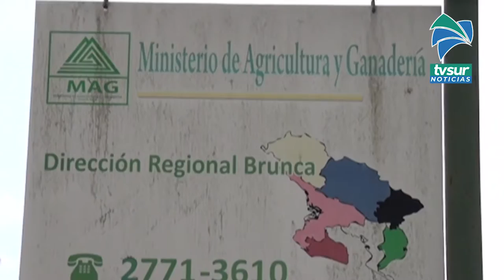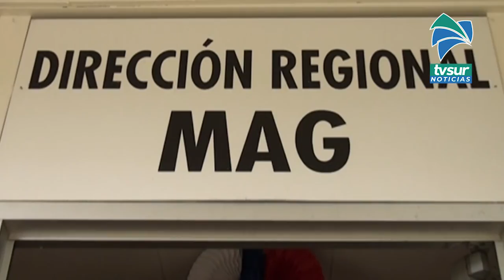Este mes comenzó la renovación del registro de productores